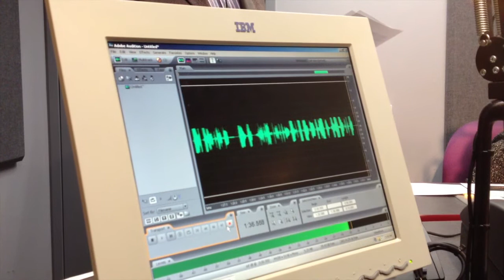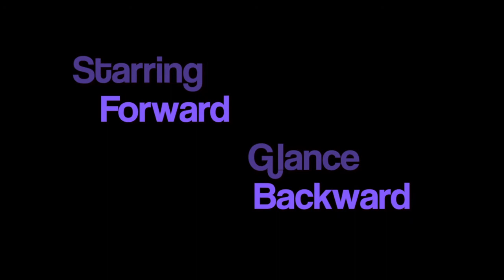Bill Bent from Academy Mortgage on the State of the Market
Nelson Radio had Bill Bent from Academy Mortgage talk about the market of the mortgage.  Check out this market segment with Bill Bent.